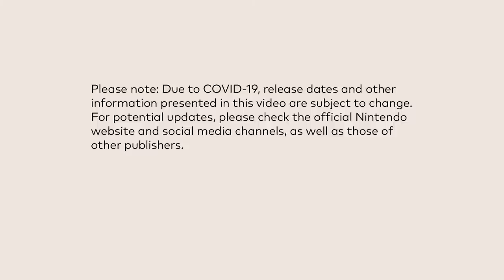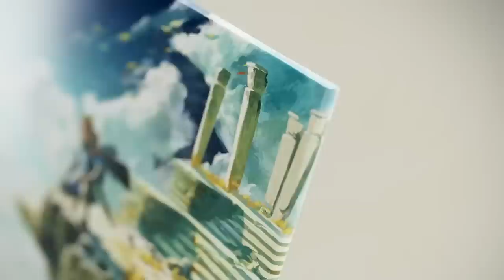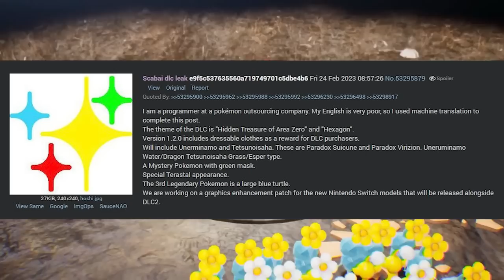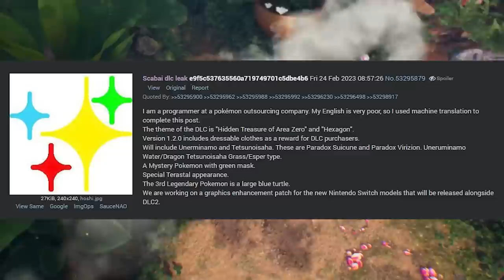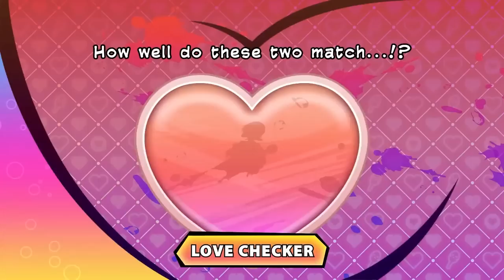Nintendo Switch 2 is Coming Out Holiday 2023!?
I did not expect Nintendo Switch 2 this year. Whoa!

Thank you everyone for your continued support!